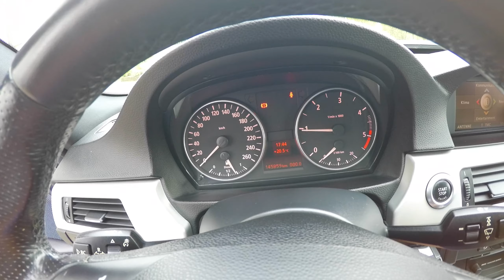BMW 320d M-Paket E90 Gopro Hero 4 Black HD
Farbe A22 / sparkling-graphit metallic

Polster ANAT / Stoff "Blue Shadow/Alcantara"/anthrazit

EXTRA: Selektion COP relevanter Fahrzeuge (S1CAA), Dieselpartikelfilter (S200A), Multifunktion für Lenkrad (S249A), BMW LM Rad M Sternspeiche 193 (S2MFA), Entfall Modellschriftzug (S320A), Exterieurumfänge in Wagenfarbe (S321A), M Sportpaket (S337A), Fussmatten Velours (S423A) Innen-/Aussensp. mit Abblendautomatik (S430A), Innenspiegel automatisch abblendend (S431A), Sportsitz (S481A), Lordosenstütze Fahrer u. Beifahrer (S488A), Sitzheizung Fahrer/Beifahrer (S494A), Interieurleisten Alu Längsschliff fein (S4ADA), Scheinwerferreinigungsanlage (S502A), Park Distance Control hinten (PDC) (S507A), Nebelscheinwerfer (S520A), Xenon-Licht (S522A), Klimaautomatik (S534A) Navigationssystem Business (S606A), HiFi Lautsprechersystem (S676A), M Sportfahrwerk (S704A), M Lederlenkrad (S710A), M Aerodynamikpaket (S715A), Hochglanz Shadow-Line (S760A), Individual Sonnenschutzverglasung (S761A), Dachhimmel anthrazit (S775A),Steuerung COP (S8SPA)